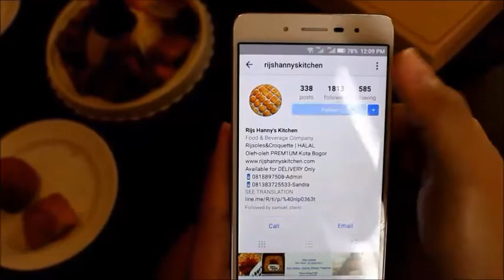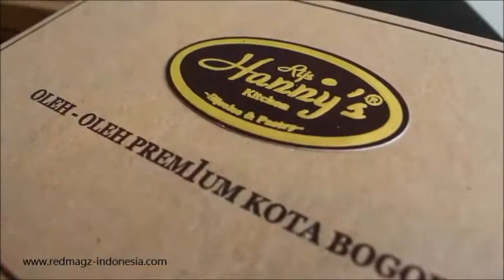SNACK Cocok Untuk Berbagai Acara Kantor/Rumahan: Rijs Hanny's Kitchen - SANTAI YUK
SANTAI YUK adalah program jalan-jalan, hotel review dan wisata kuliner yang bisa anda jadikan sebagai refrensi. Dengan tagline 'For Young & Smart Traveler'
Acara yang dikemas santai  ini menyuguhkan tempat-tempat rekomendasi anda untuk bersantai ria.
Host: Denny Delian
Cameraman : Raphael
Editor : Michael
Grafis/Bumper : Andreas
Crew : Hiendryk